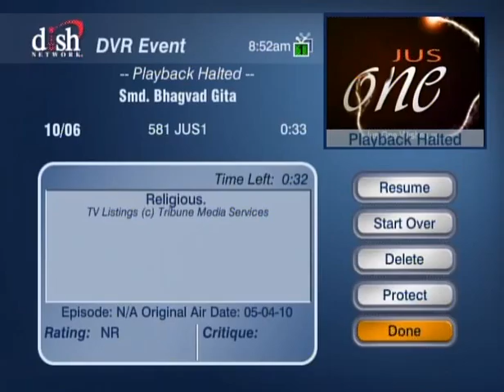HH Sankhya Swami Maharaja 17D Gita lecture in America.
jai gopal.